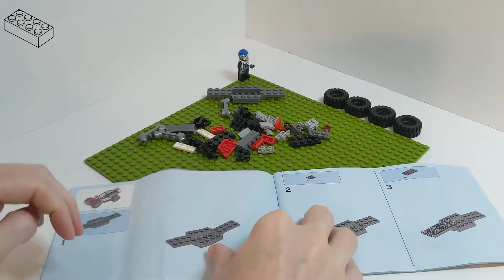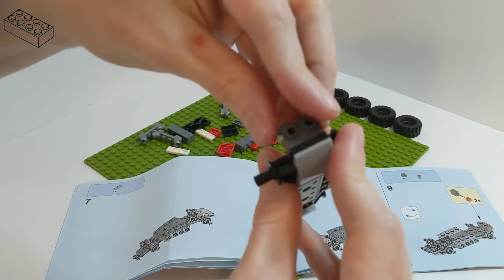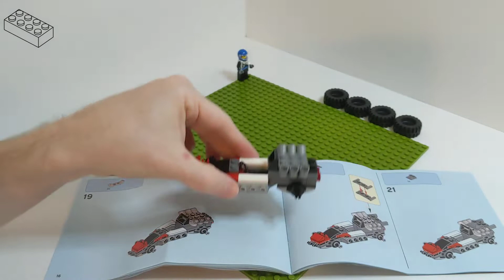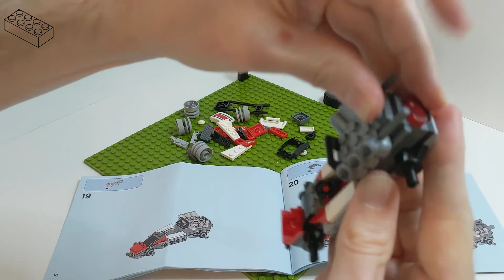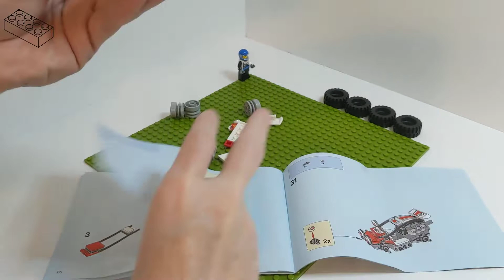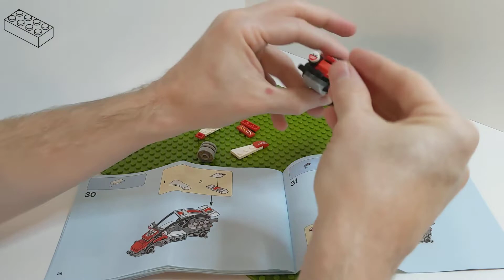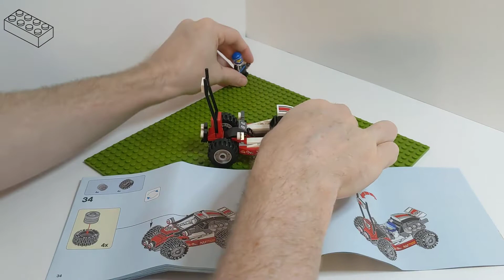LEGO Build 60145 Off Road Buggy, Long Build ♫Rock♫